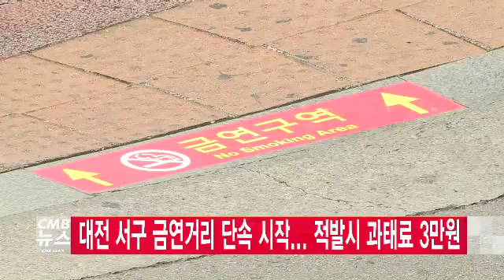대전 서구 금연거리 단속 시작... 적발시 과태료 3만원